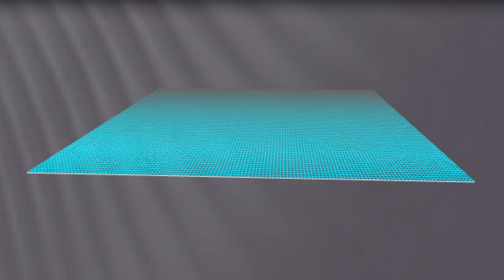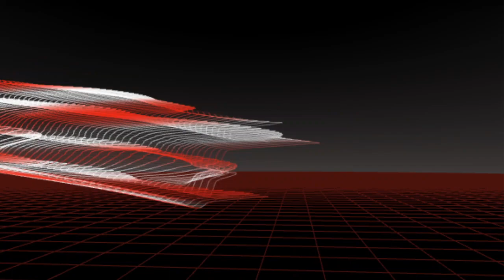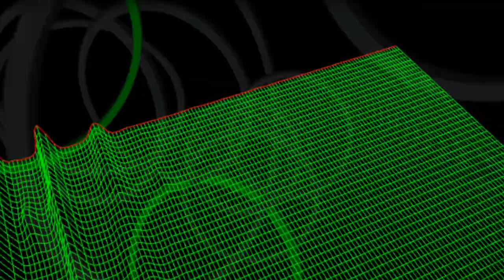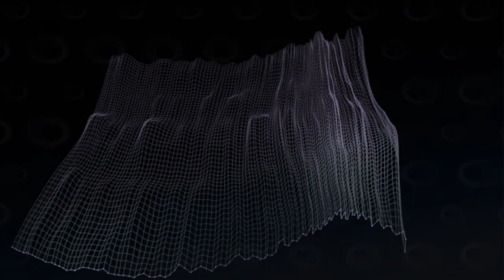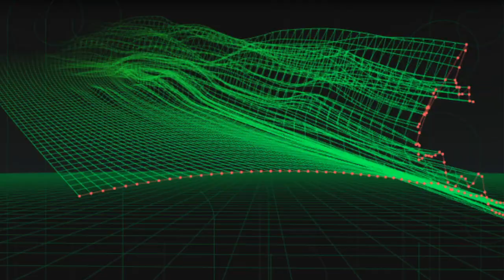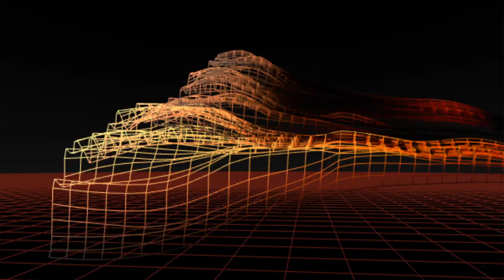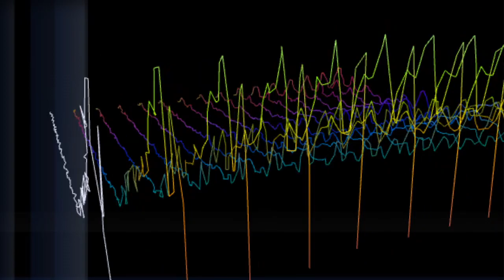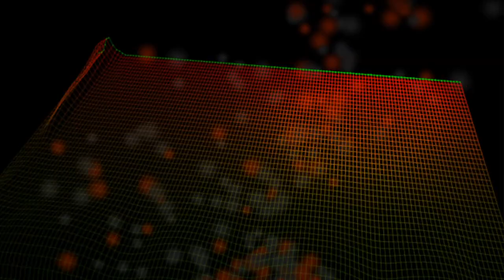Oldschool Prog Goa Trance set ep 1---by zeroher0hm---Anticovid serries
1 Free Cloud (A.Balter remix) Perfect Stranger  00:00
2 The Moth (Ticon Remix) Gai Barone 07:14
3 Magic Button - Original Sun Control Species 13:08
4 Funky Habit Lish  19:48
5 Speep Late (Original mix) Weekend Heroes 26:47
6 Tremolo - Ticon remix Paul Thomas, Myke Smith  34:02
7 Motherfucker - Original Riktam, Bansi  39:00
8 Nordic Nature Tegma's Bagler R Gaudium  46:23
9 Midnight Mass Protoculture  53:32
10 Judo Chop (Original Mix) Ace Ventura  1:00:15
11 Bansi Riktam - Green Space (Original Mix) Bansi Riktam 1:08:22
12 Coconuts (Nyquist remix) Kasey Taylor  1:15:16
13 Robots In My Lab Lish 1:20:40
14 flegma & nerso - believe  1:27:08
15 Concrete Jungle (Original mix) Lish and Michele Adamson  1:34:13
16 Born In A New World Liquid Soul  1:41:36
17 Echoes (Protoculture Remix) Abstract Vision And Elite Electronic 1:48:15
18 Green Sector (Neelix rmx) Nok 1:55:04